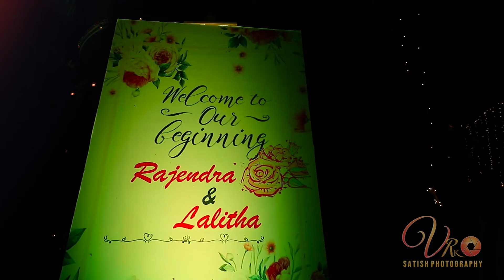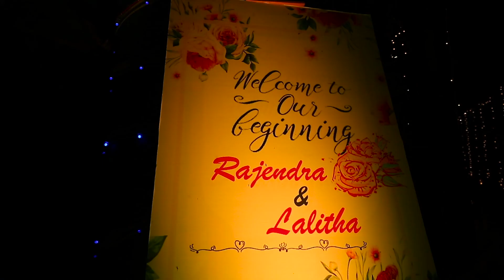Best Telugu Wedding Film 2022 | Palti and Rajendra | VRK Satish Photography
Capture Your Dream Wedding Moment With VRK Satish Photography
Want your wedding to look like this?
Lock your ' Wedding Shoot' dates with us.